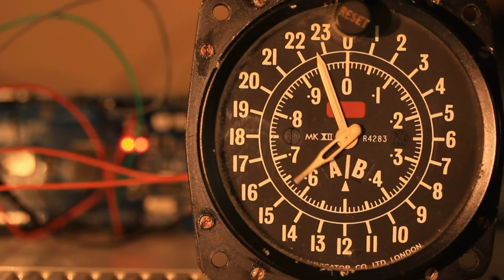¡FELIZ AÑO VIEJO!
Hoy recordamos, nuestro viaje a Paris, durante este inolvidable 2020.